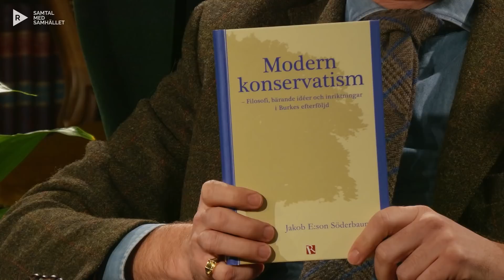Hur går det för konservatismen?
Jakob Söderbaum är klassisk konservativ tänkare och författare. Han ser att konservativa värderingar är på väg tillbaka och tillför människor värden som annars riskerar att förloras i ett modernt samhälle.